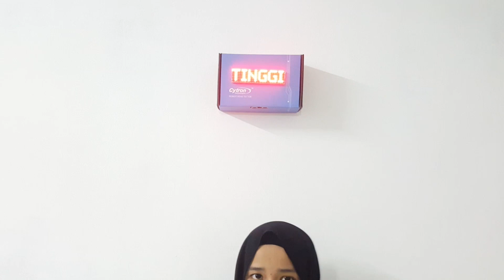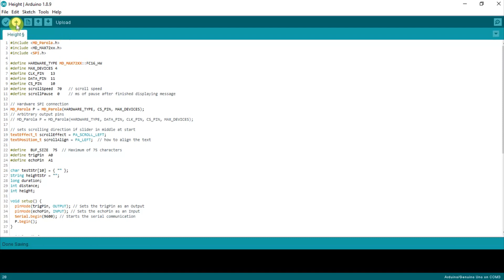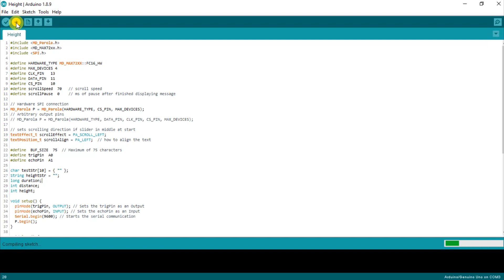Height Measurement Using Ultrasonic Sensor And Dot Matrix MAX7219 on Maker UNO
🎬This  video will show you how to get your height using ultrasonic sensor and dot matrix on Maker Uno.

⌨️Software :
1️⃣ Arduino IDE.

2️⃣ Ultrasonic Sensor
3️⃣ Dot Matrix
4️⃣ Breadboard
5️⃣ Jumper wires